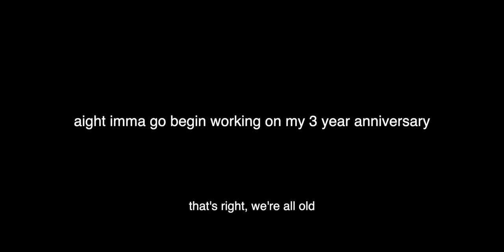NCS, Arcade & NCS Community July 2023 Slander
aight time for some stuff

• alextreme_

song: speedboys. - Techno On My Mind